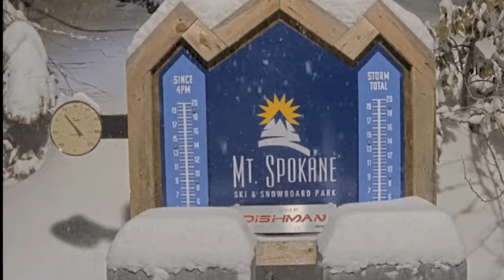Bills Birthday week at Tha Kan - December 3 to 11 2022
Mount Spokane was in the zone last week December 3-11, 2022.  Great time for me to turn 65 and slay some POW with family and friends.  I LOVE WINTER.